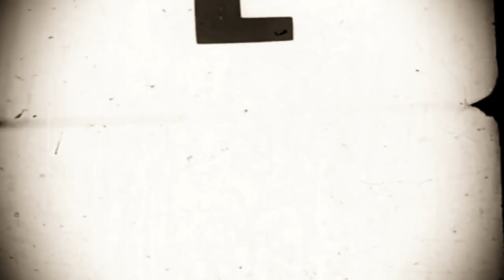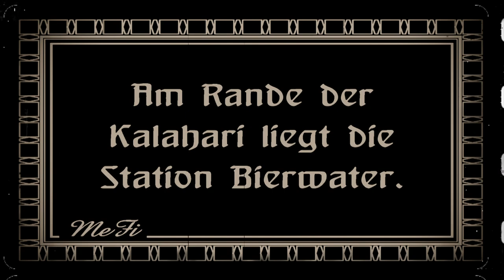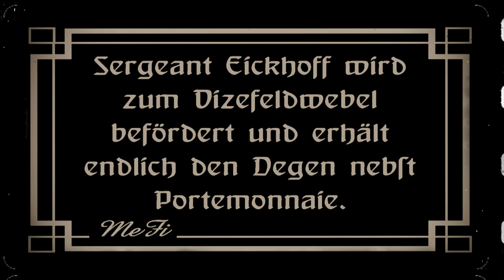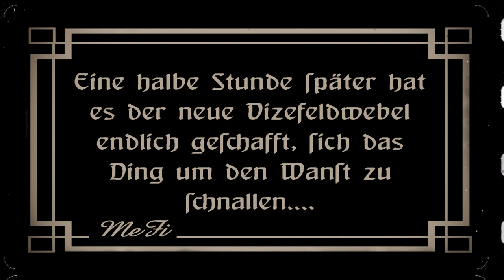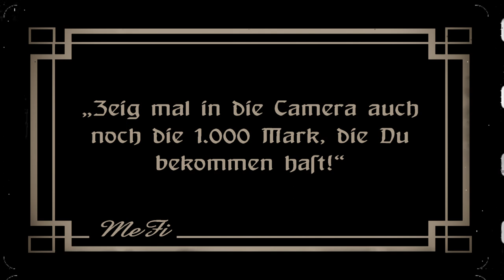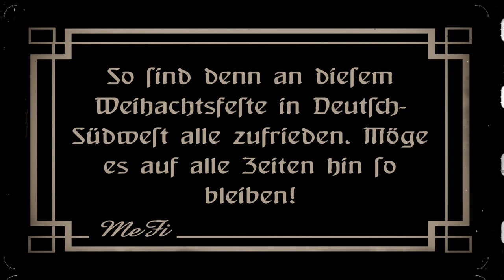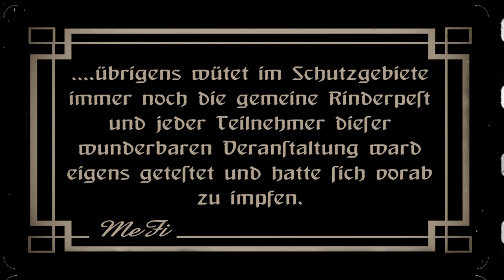MeFi Filmwochenschau No 12 Weihnachten in Deutsch-Südwest 1901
Auch in Deutsch-Südwest wird natürlich Weihnachten gefeiert - und wie! Die MeFi hat es sich nicht nehmen lassen und eine dieser Feiern in der Station Bierwater am Rande der Kalahari begleitet.

Um den Genuß perfekt zu machen, hat das stationseigene Musikkorps mehrere Musikstücke eigens komponiert und eingespielt auf modernstem Schellack. Diese einmalige Aufnahme lassen wir nun parallel zum Film ablaufen.

Viel Vergnügen und Film ab!